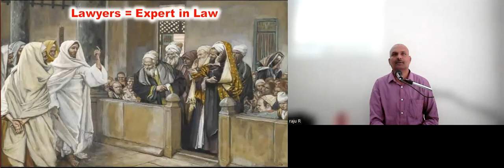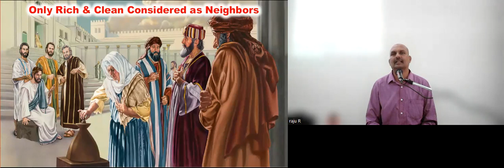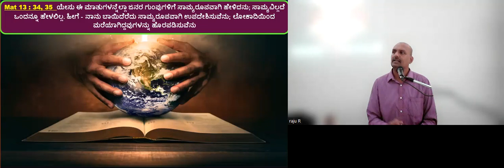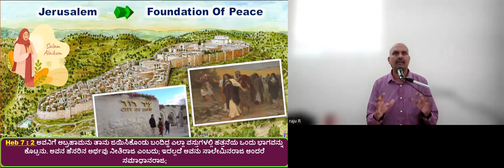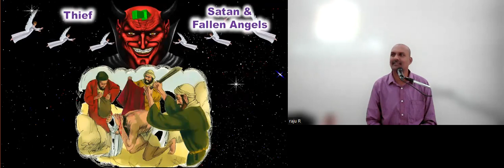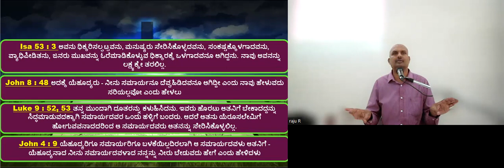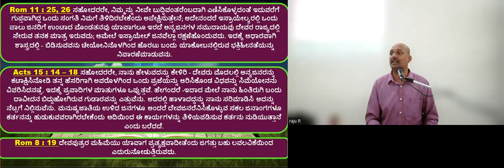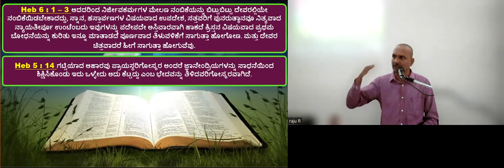Who is my Neighbour - Free kannada Bible Study- Br Raju - 8867768876